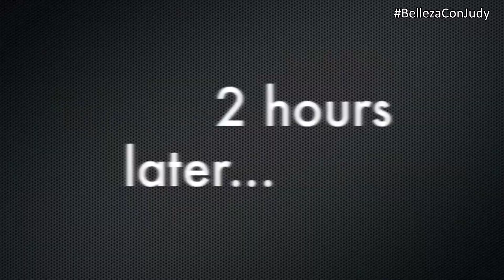Primera Impresión Base de NYX Invincible Fullest Coverage - BellezaConJudy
Me encanta el maquillaje y el cabello, básicamente todo lo que tenga que ver con belleza. Tutoriales, reviews y primeras impresiones son lo que hago más. Checa mi canal de belleza en español Belleza con Judy

La camera que uso para mis videos Sony A77 Digital SLR